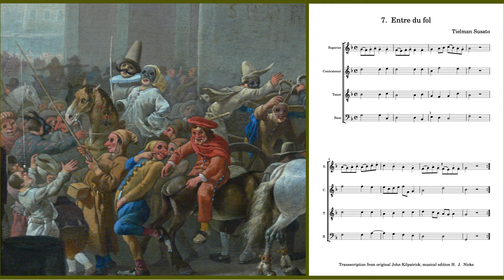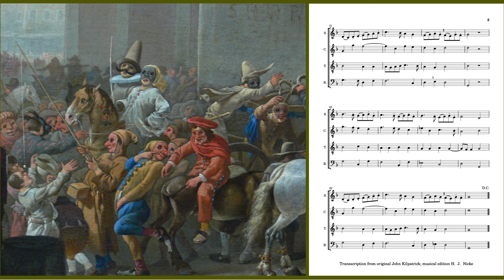T. Susato, Danserye - 7. Entre du fol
Performed by Early Music Woodwind Project.
Historical sound with crumhorn consort, recorders and percussion.
Produced by Dr. Karlheinz Schwarz